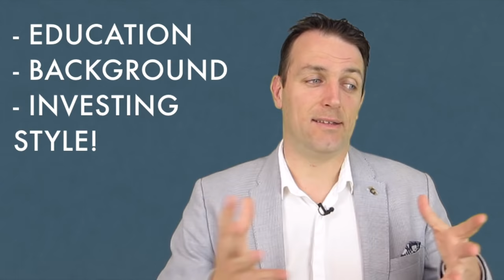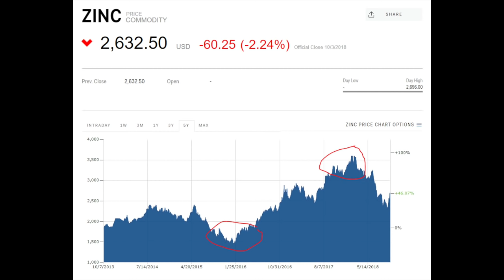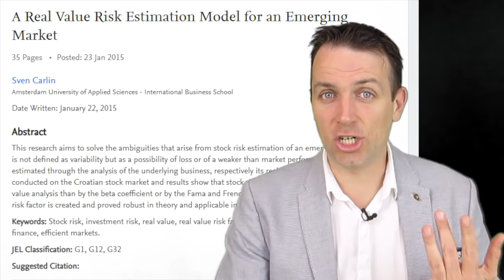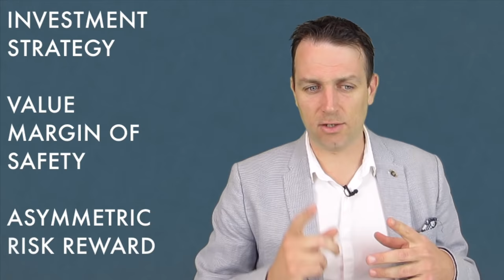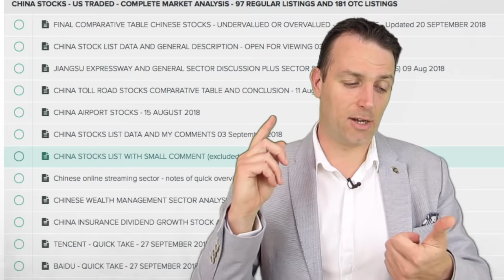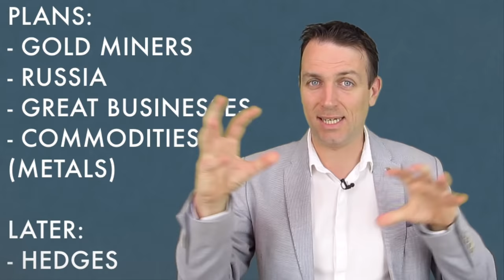THE STOCK MARKET IS MY PASSION - SVEN CARLIN!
The stock market is my passion and I wanted to make a video about who I am, my background, education, investment style and a bit of marketing about what I do. This will give you a good perspective on who is the person sharing financial information with you and also help you reach your financial goals.

I am also a book author:
Modern Value Investing book: